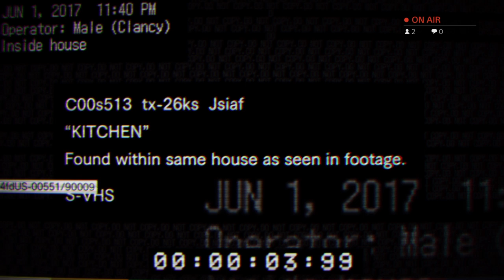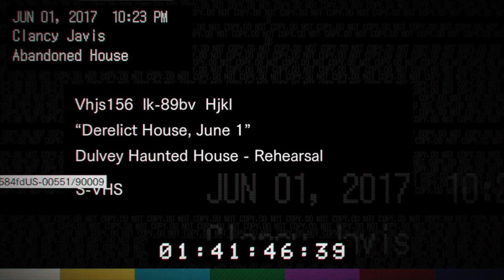Thripid Plays Resident Evil 7 Biohazard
Last of a dying breed 🤘💯🙅🏼‍♂️